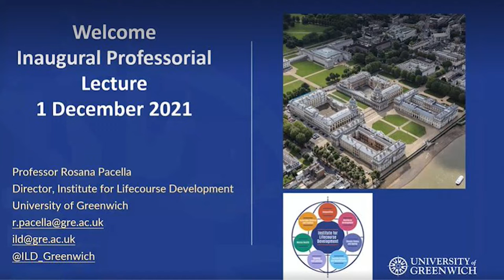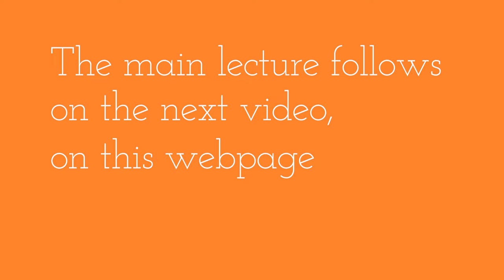Professorial Inauguration - 1 Dec 2021 Introductions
This is the first video, a short one, where Professor Rosana Pacella, Director of the institute for Lifecourse Development, Faculty of Education, Health and Human Sciences, University of Greenwich, welcomes everyone to the on-line event. Then, my Head of School, Professor Karen Cleaver, formally introduces me before my inaugural lecture.